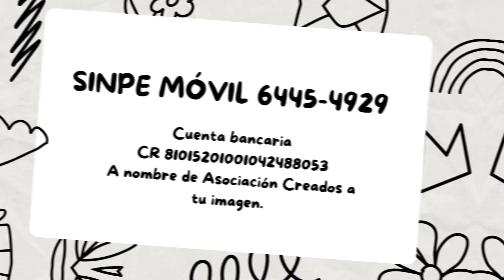REMODELACIÓN CUARTO DE AMBER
He trabajado por casi diez años a favor de la niñez y lo seguiré haciendo, con amor y todas mis fuerzas.

Les presento a Amber una jovencita que ha crecido con nosotros en la fundación. Hoy como a través de Creados A Tu Imagen. Asociación Sin Fines De Lucro se hizo realidad su sueño.